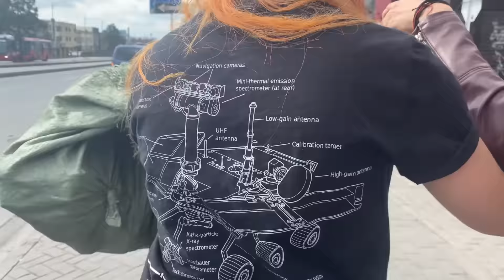LE HICIMOS UNA BROMA A ORLANDO - Vlog 5